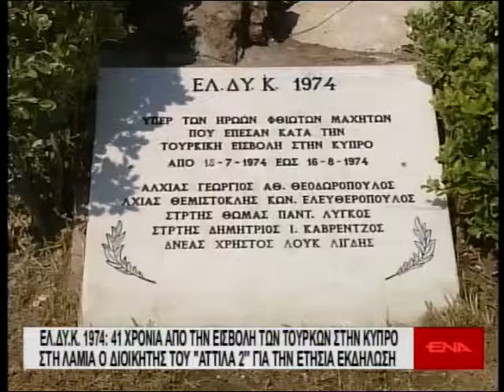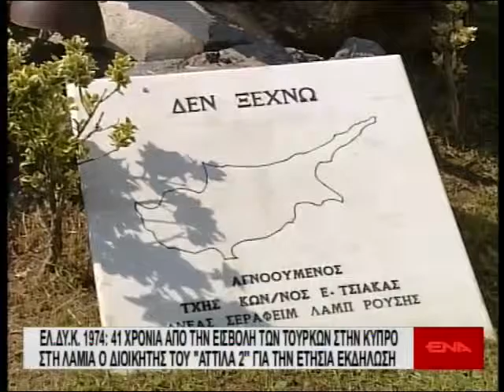enatv 26 07 2015 deltio